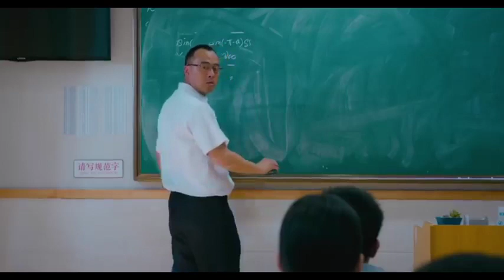Korean mix song ❤️❤️ sunnaya lunnaya❤️❤️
Hi...this is RubayatOfficial channel. I share koreanmix,lovestory,romantic,sad songs in this channel

Andro - Иca (

LYRICS :
Is it you a lady-love?
Will you be mine?
Can you melt iron in me?
Tell me, what are you waiting for?
Come into my life, dunya.
Fly through the fog to me

Sleepy, moon, İsa*, my innocent
Lovely, sleepy İsa, with eyes of fire

I challenge the stars,
And I became your hero
From the first meeting of our love

These thoughts are again flying to me,
They flaming in my head.
Feelings give me strength to fly to you
I'm kissing, hugging you